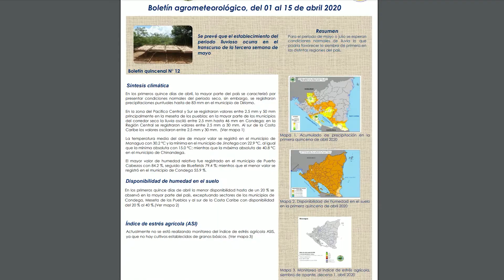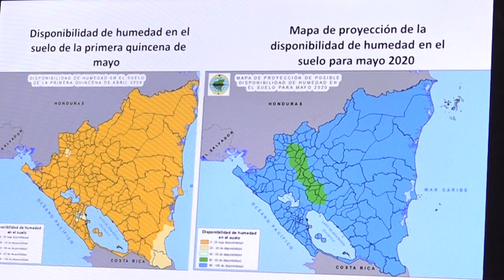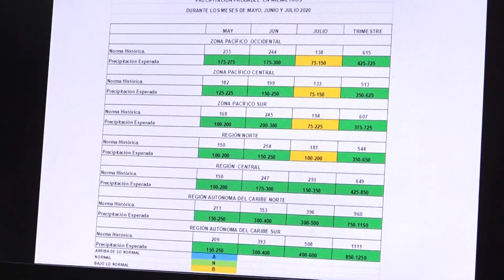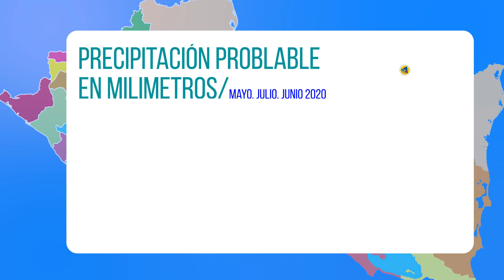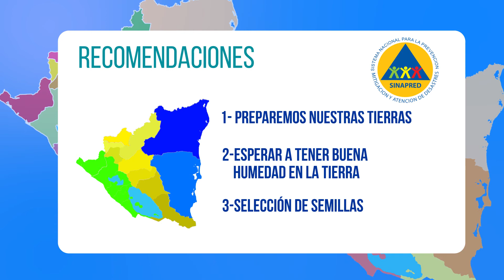Boletín agrometeorológico 2020